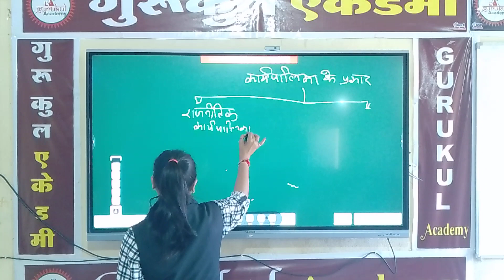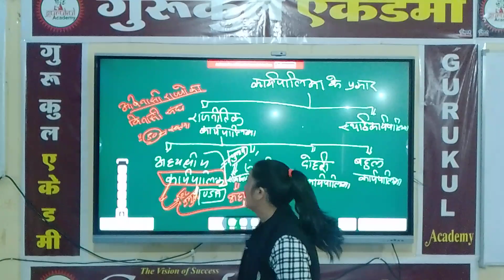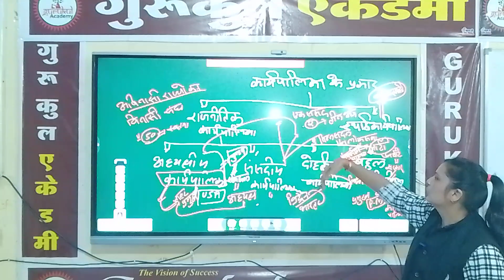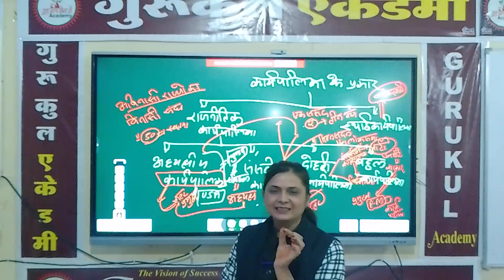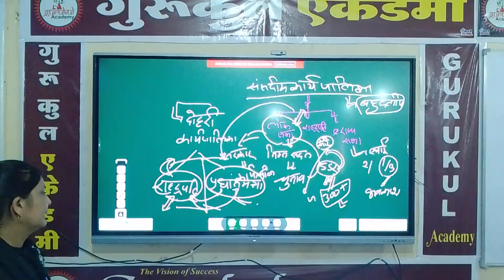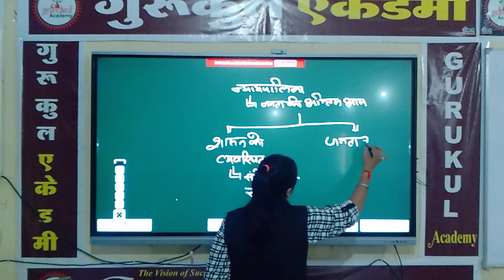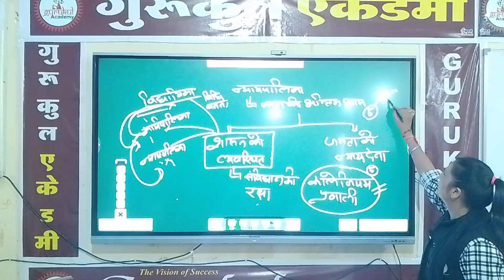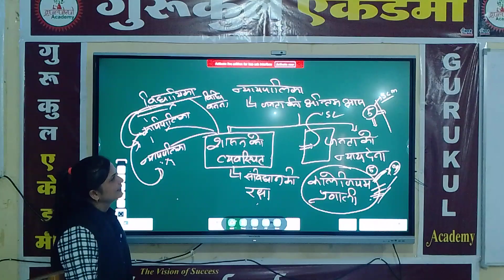संविधान क्लास डॉ सोनिया गौतम जी के द्वारा